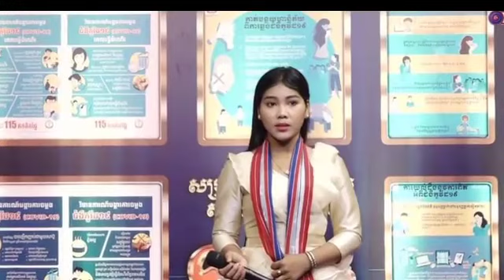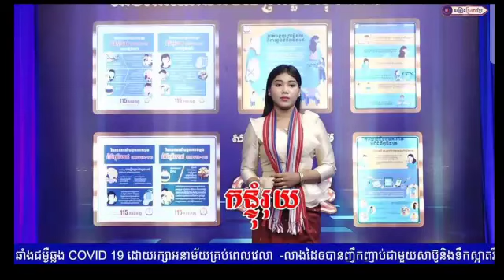មិនធម្មតា! តារាចម្រៀងជំនាន់ថ្មី កញ្ញា សាត់ ដានី លើកយកប៉ុន្មានបទនេះមកបកស្រាយពិតជាពិរោះ និង ផ្ទុះការគា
Unusual!  New Generation Singer Says Daddy Announces Few Words and Explodes |

មិនធម្មតា! តារាចម្រៀងជំនាន់ថ្មី កញ្ញា សាត់ ដានី លើកយកប៉ុន្មានបទនេះមកបកស្រាយពិតជាពិរោះ និង ផ្ទុះការគាំទ្រជាខ្លាំងពីសំណាក់មហាជន